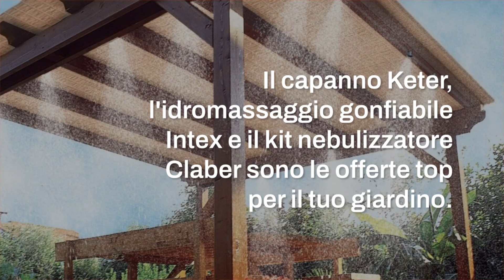Super offerte estive di Leroy Merlin: 3 elementi utili per il tuo giardino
Leroy Merlin annuncia le sue imperdibili offerte estive, valide fino al 29 luglio. Tra i prodotti in promozione, il capanno per attrezzi Keter, l'idromassaggio gonfiabile Intex e il kit nebulizzatore Claber rappresentano soluzioni perfette per un giardino funzionale e rilassante. Sconti fino al 60%.